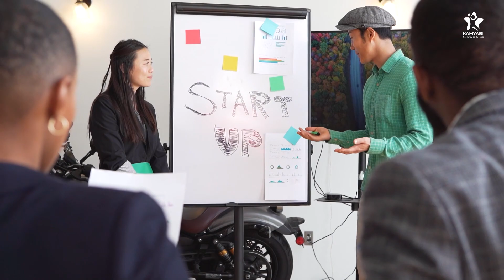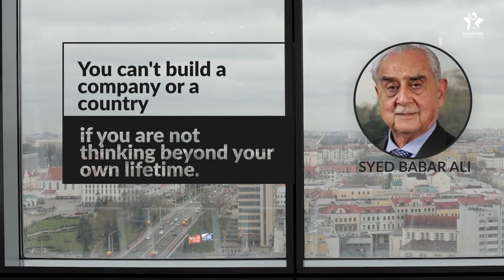Personal Vision & Mission Statements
Not sure what your personal vision & mission statements are?

Do you need help figuring out what they can be? or how they should align with your life?

Join us, now @Kamyabi to help you become the best version of yourself.